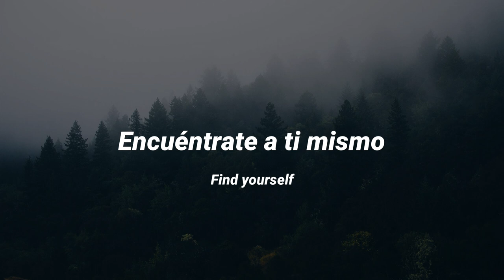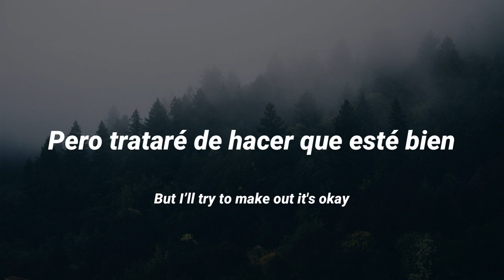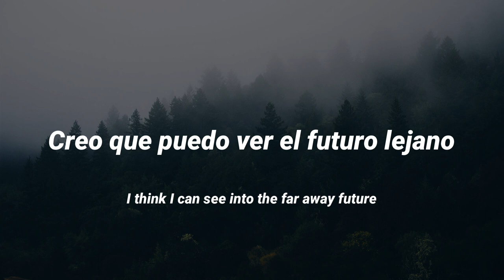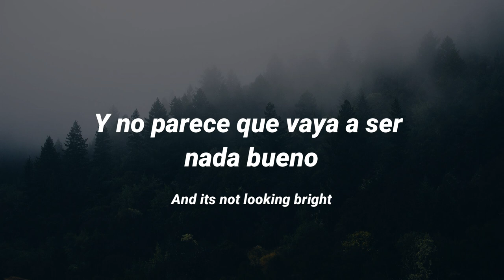Ariel Days // Present (lyrics // sub. español)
- Ariel Days